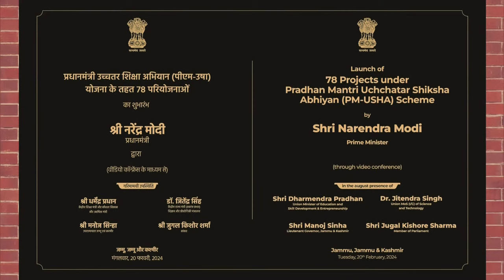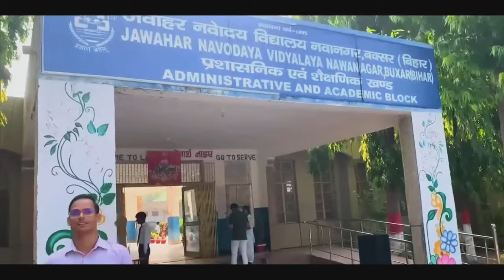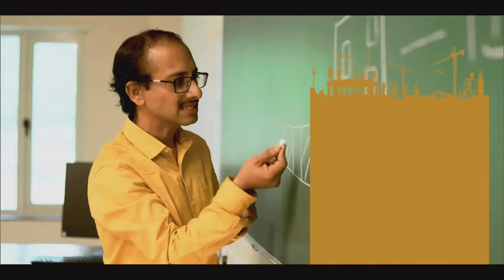LIVE: PM Modi inaugurates & lays foundation stone of multiple projects in Jammu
Prime Minister Narendra Modi visited Jammu and inaugurated and laid down the foundation stone of multiple projects. The PM also interacted with a number of beneficiaries of several schemes to track the success of the initiatives while addressing the Viksit Bharat, Viksit Jammu Programme. The various projects are all set to transform the infrastructure map of Jammu and its socioeconomic sectors.